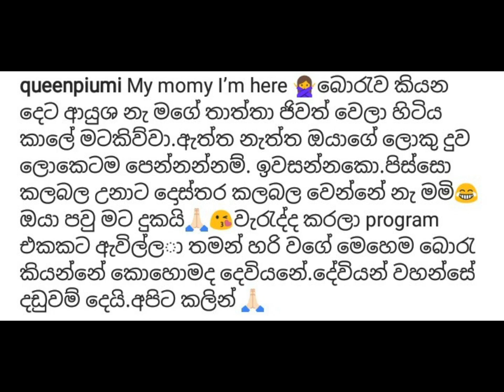විශ්වගේ විවාහය දෙදරායෑම ගැන පියුමි හංසමාලි මුල්වරට කියපු කතාව Piyumi Hansamali